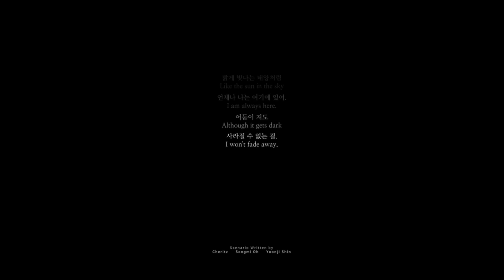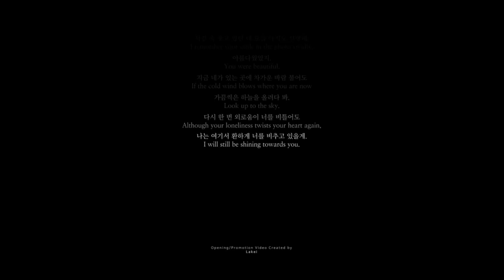(English + French Subbed) Like The Sun In The Sky - Mystic Messenger CASUAL STORY ENDING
I subbed it in English with youtube closed captions! (Enable them to see the subtitles!)
And in french too!
Arrangement : DoubleTO
Also, join our Mystic Messenger Discord Server!!